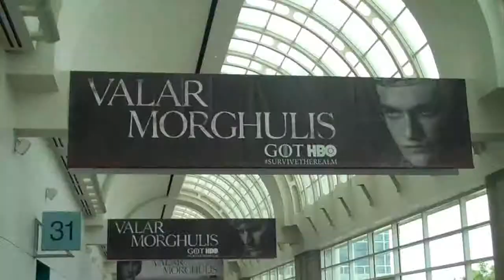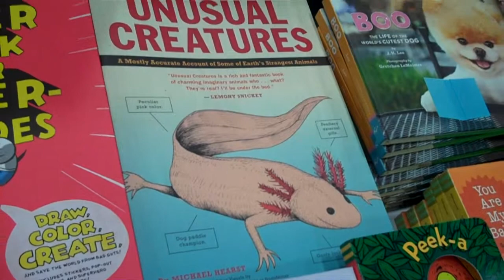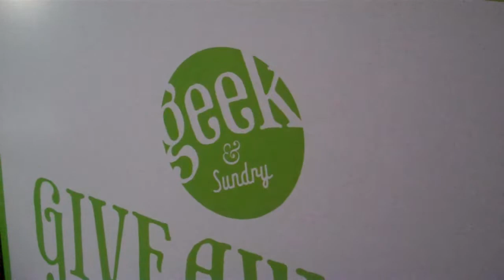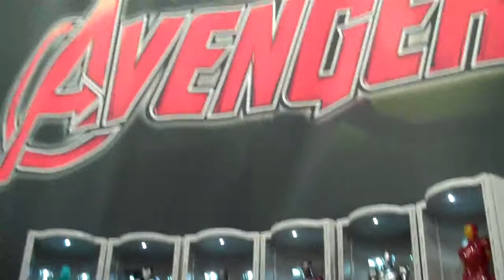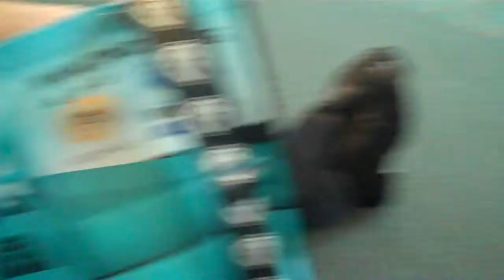Comic Con 2014: Day 2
More Comic Con! (Friday, July 25, 2014)